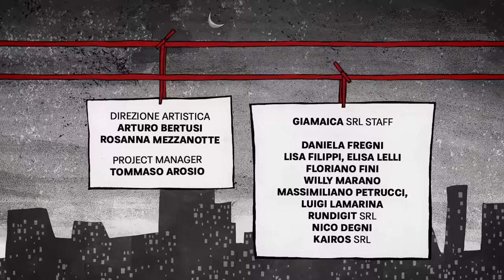Vasco Rossi - Anima fragile (Official Video)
Video Ufficiale di "Anima Fragile"

Regia: Arturo Bertusi
Disegni, personaggi e scenografie: Rosanna Mezzanotte
Compositing, Motion Graphic: Tommaso Arosio
Character Animation: Matteo Manzini - aWolff Studio
Clean-up e Colorazione: Rosanna Mezzanotte, Michela Burzo, Arturo Bertusi
Soggetto e sceneggiatura: Arturo Bertusi, Roberto Lepore
Direzione Artistica: Arturo Bertusi, Rosanna Mezzanotte
Project manager: Tommaso Arosio